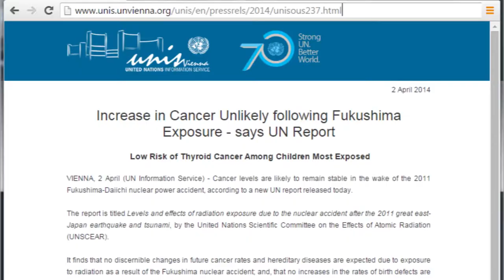5h11m32s11f Dr. Helen Caldicott - Use Descriptive Terminology (Children) - Joe Six Pack - TR2016a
...if she can motivate people to protest nuclear power, then anyone can.

Dr. Helen Caldicott:
Use sort of, descriptive terminology that will get Mr. and Mrs. Joe Sixpack sitting at home watching the Simpsons and stuff- You know- Oh, my God... what about my children!?

Here's the argument for conventional nuclear power, as heard by Joe sixpack...

This mysterious form of energy which brings you feelings of distrust if not outright fear, is in fact very safe. There is nothing to worry about here, the situation is under control. We plan to store nuclear waste in Yucca Mountain, even though it is perfectly safe in a dry cask. The waste was moved to cask storage from cooling pool, even though it was perfectly safe in the cooling pool. Fukushima radiation didn't kill a single person, despite everything you've heard. And utilities are shutting down nuclear reactors one after the other for non-safety related issues, despite all the money ratepayers spent to build them in the first place.

I think this is an insurmountable communications challenge. There is a logical argument for conventional nuclear power. But it it simply isn't enough to have an argument which makes logical sense. Not any more. Not after 50 years of communications neglect.

Up and, at them.
Up and atom!!
Up! And! Atom!!!